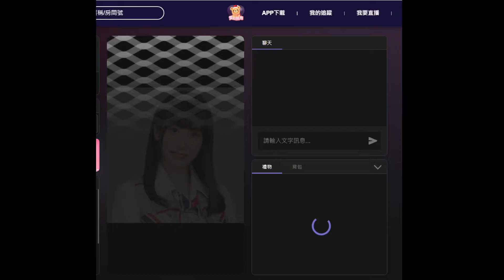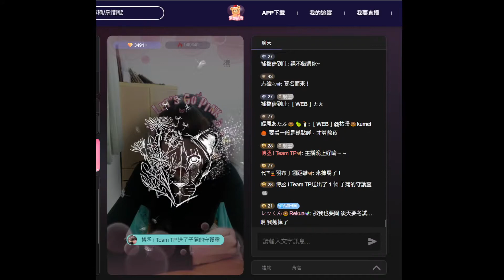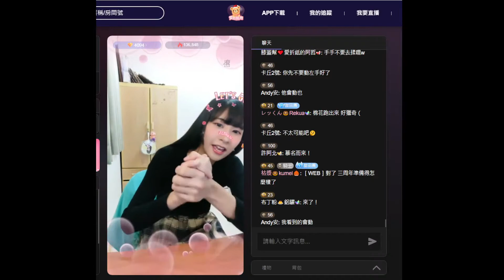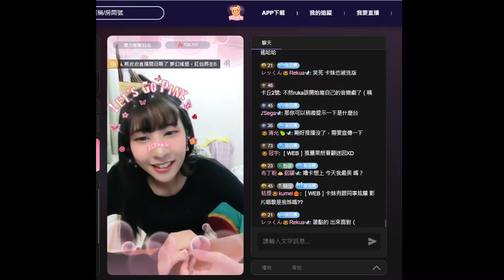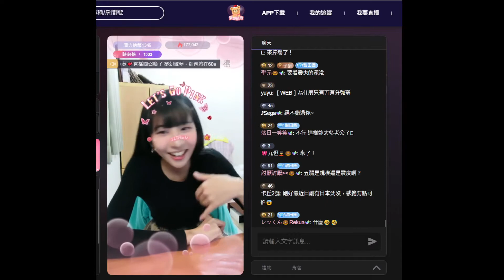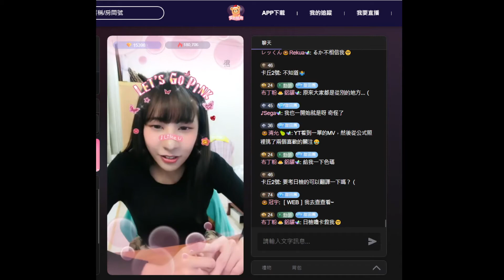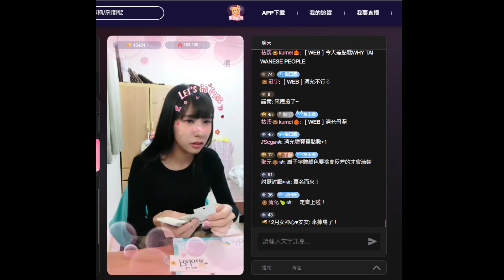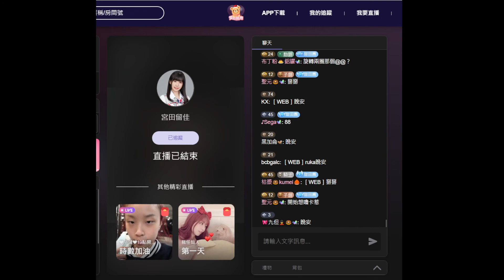宮田留佳 (AKB48 Team TP) - 浪 LIVE 20211203(留言)